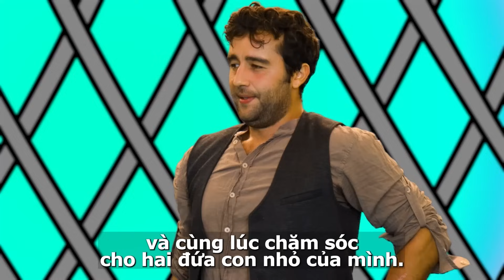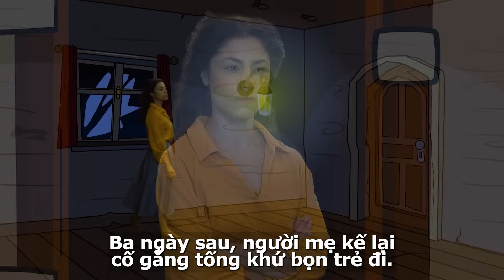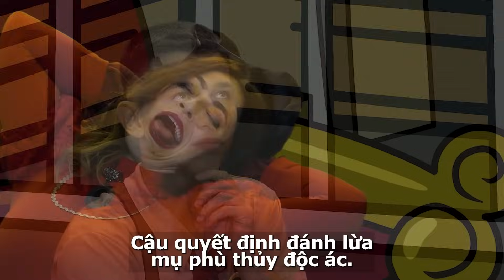Hansel và Gretel + 12 Nàng Công chúa thích Khiêu vũ | Truyện cổ tích Việt Nam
Hansel và Gretel + 12 Nàng Công chúa thích Khiêu vũ | Truyện cổ tích Việt Nam | Phim hoạt hình cho trẻ em

Kênh câu chuyện cổ tích Việt Nam để xem những câu chuyện cổ tích hay nhất. Chọn câu chuyện yêu thích của bạn và xem nó ngay bây giờ!